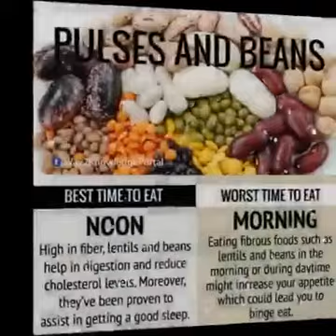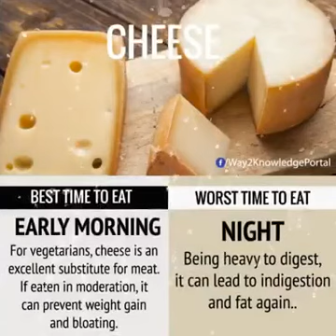Follow thz and make the changes